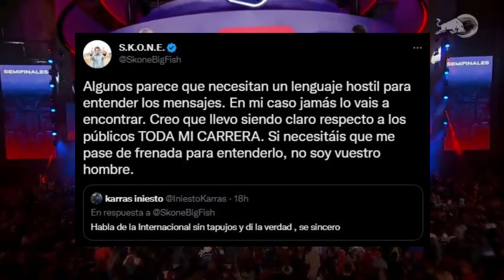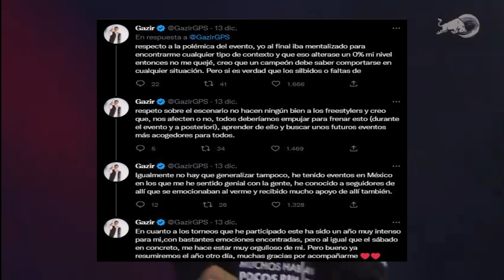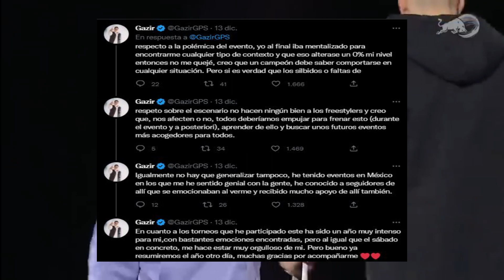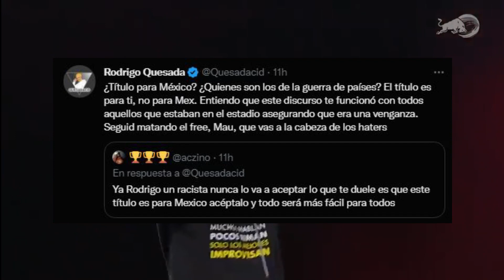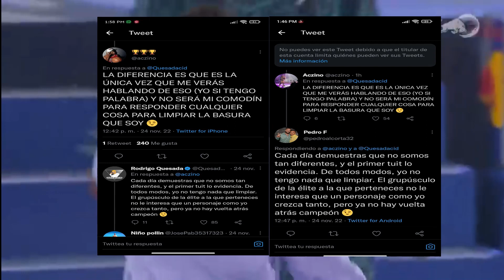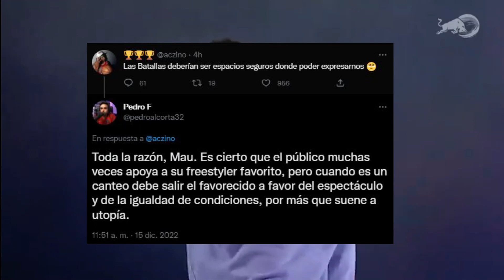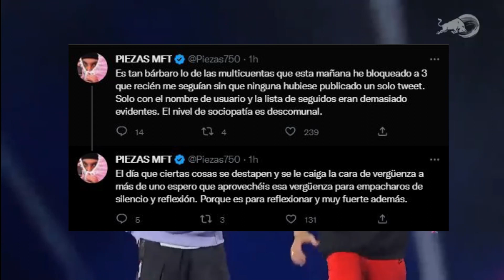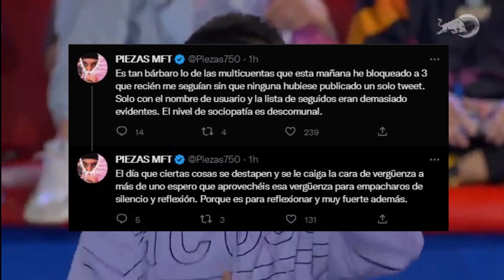🚨 Skone y Gazir hablan de Red Bull Internacional 2022 | Aczino vs Rodrigo Quesada AKA elxokas 2.0 🚨